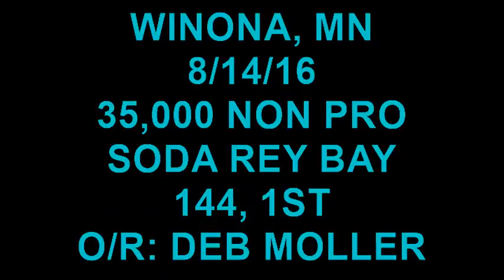SODA REY BAY 8/14/16 35NP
DEB MOLLER WITH A WINNING RUN IN THE 35,000 NON PRO CLASS AT WINONA, MN  SHOWING SODA REY BAY AND SCORING A 144!  NICE RUN DEB, WOOHOO!